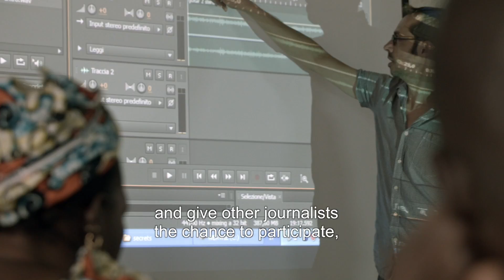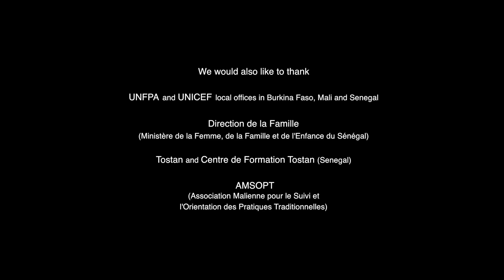Abandoning FGM on FM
A project by AIDOS – Italian Association for Women in Development

Radio is the most widespread, all-encompassing and effective media in Africa, especially in rural areas, and it is therefore a crucial instrument in the promotion of social change. That is why AIDOS in 2015 organised two trainings (one in Senegal and one in Kenya) on how to produce audio documentaries on FGM/C, involving journalists and media officers from 6 African countries, in the framework of the project “Abandoning FGM/C on FM!”, supported by the UNFPA-UNICEF Joint Programme on FGM/C.
During and after the two trainings participants from different countries and background had the possibility to meet, share ideas, reinforce their technical and editorial skills and work together, producing several audio documentaries, in French, English and local languages, that are now being broadcasted by community radios, as well as used to animate public debates.